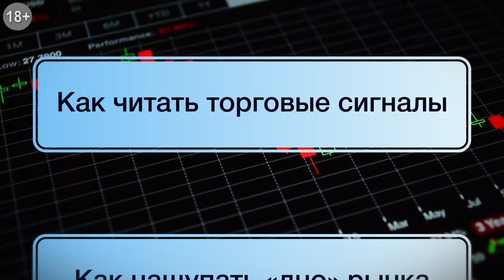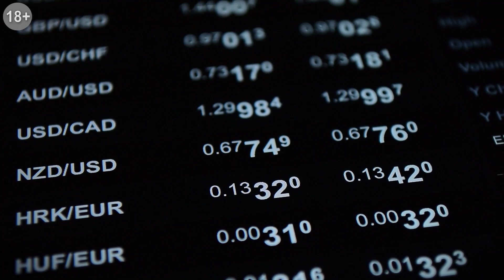Глобальная индустрия ETF набирает обороты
Поскольку в 2021 году глобальные рынки акций демонстрируют уверенный рост, инвесторы продолжают вкладывать больше денег в торгуемые на бирже фонды (ETF), особенно те, которые привязаны к ведущим более широким рыночным индексам.

Другими словами, многие инвесторы по-прежнему делают ставки на ведущие технологии, которые доминируют в S&P 500, даже несмотря на то, что огромное число активных трейдеров инвестирует в отдельные акции мемов, такие как GameStop и AMC, а также в ведущие криптовалюты Bitcoin (BTC) и Ethereum (ETH).

Данные аналитической компании Finbold и исследовательского веб-сервиса ETF Database показали, что сумма активов в десяти крупнейших ETF выросла на конец апреля 2021 года на 47,6% (с $1,1 трлн до почти $1,7 трлн) с тех пор, как рынок достиг своей нижней точки, вызванной опасениями по поводу коронавируса Covid-19 в середине марта 2020 года.

Три из четырех крупнейших ETF - это пассивные фонды S&P 500 из семейства биржевых фондов SPDR State Street (STT), iShares и Vanguard от BlackRock (BLK).

Это означает, что все больше инвесторов вкладываются в торговлю акциями FAANG (Facebook, Apple, Amazon, Netflix и Google), а также Microsoft и Tesla. Эти семь технологических компаний составляют почти 25% стоимости всего индекса S&P 500.

Шесть из оставшихся десяти ETF отслеживают другие основные рыночные бенчмарки, такие как Nasdaq 100 (QQQ) и различные фондовые индексы мировых и развивающихся рынков. Последний из них - это, инвестирующий в индекс рынка облигаций США, iShares Core U.S. Aggregate Bond ETF (AGG).

Но инвесторы не просто покупают ETF на индексы широкого рынка. Многие также инвестируют свои средства в нишевые сектора, особенно те, которые подвержены растущему экономическому восстановлению, поскольку все больше людей во всем мире вакцинируются от Covid-19.

Например, ETF, отслеживающий цены на перевозки сухих грузов, в этом году вырос более чем на 250%, поскольку мировая экономика приходит в норму.

Также существует ETF туристических технологий, который торгуется под тикером AWAY (ETFMG Travel Tech ETF), который в этом году вырос примерно на 15% и почти удвоился за последние 12 месяцев. Основные эмитенты биржевого фонда включают Expedia, Booking, Uber и Airbnb.

AWAY ETF, как и многие другие фонды, основан на индексе. Таким образом, менеджеры не выбирают акции для фонда как такового. Но не все ETF работают пассивно. Растет спрос на так называемые активные ETF, где управляющие фондами сами выбирают, что покупать.

Компания по управлению фондами Alger недавно объявила о запуске Alger 35 ETF, фонда, который будет сосредоточен на 35 акциях, которые, по мнению аналитиков компании, являются лучшими инвестиционными идеями на рынке. ETF будет отражать аналогичный биржевой инвестиционный фонд, который есть у компании.

В число ведущих акций входят технологические гиганты Amazon и Alphabet, а также более разнообразный набор акций, в который входят US Foods, Shopify, PayPal, General Electric (GE) и компания по производству аэрокосмического оборудования HEICO.

Индустрия ETF может получить еще больший импульс в будущем, если Комиссия по ценным бумагам и биржам США (SEC) одобрит некоторые из нескольких предложений крупных фондовых компаний, таких как Fidelity, VanEck и First Trust, о запуске биткоин и других криптовалютных ETF.